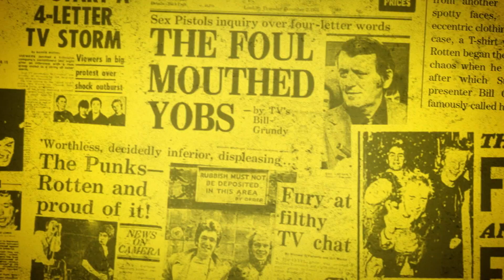Never Mind The Bollocks 35th Anniversary TV Ad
Watch the TV Ad for the 35th Anniversary release of Never Mind The Bollocks.